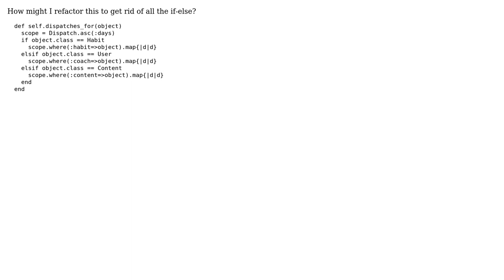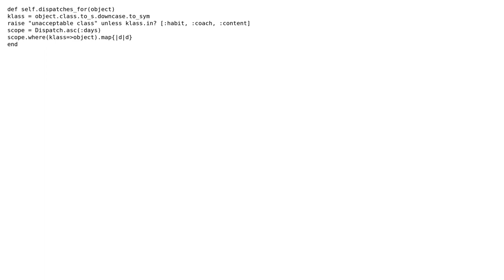Code Review: Creating a generic function for objects of different classes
With thanks & praise to God, and with thanks to the many people who have made this project possible! | Content (except music & images) licensed under CC BY-SA | Music | Images & others | With thanks to user ming yeow user Jamal user Billy Chan and the Stack Exchange Network Trademarks are property of their respective owners. You are responsible for your own actions.